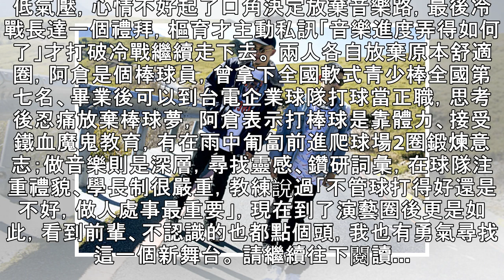演藝圈的路好走嗎？ 玖壹壹師弟「一個月2000」冷戰7天